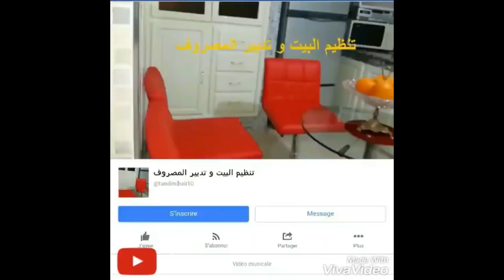ماسك صحراوي لعلاج الكلف والبقع الداكنة ويزيل التجاعيد ويعطي نظارة للوجه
↓ ↓ ↓ صندوق الوصف ↓ ↓ ↓
❤with khadija❤
شكرا لكل من ساندني للوصول الى هذه المرحلة و شكرا لكل من بقي بجانبي و قام بتشجيعي بتعليقات جميلة و شكرا لكل من قام بنشر فيديوهاتي أحبكم ❤ يا أجمل عائلة وحبيبات في العالم
↓ ↓ ↓قروب لبنات على الفيسبوك ↓ ↓ ↓

↓ ↓ ↓ صندوق الوصف ↓ ↓ ↓

تجمع  / قروب البنات المغتربات في فرنسا على الفيسبوك اضغطي على الرابط وادخلي
تجمع  مغتربات فرنسا مع خديجة الصحراوية

تجمع  / قروب البنات المغتربات في اسبانيا على الفيسبوك اضغطي على الرابط وادخلي

‎تجمع مغتربات بلجيكا على الفيسبوك اضغطي على الرابط وادخلي

تجمع مغتربات ايطاليا مع خديجة الصحراوية على الفيسبوك اضغطي على الرابط وادخلي

تجمع مغتربات هولندا على الفيسبوك اضغطي على الرابط وادخلي

تجمع مغتربات الخليج والدول العربية مع خديجة الصحراوية على الفيسبوك اضغطي على الرابط وادخلي

تجمع مغتربات المانيا مع خديجة الصحراوية على الفيسبوك اضغطي على الرابط وادخلي

تجمع مغتربات بريطانيا والدول الناطقة باللغة الانجليزية مع خديجة الصحراوية على الفيسبوك اضغطي على الرابط وادخلي